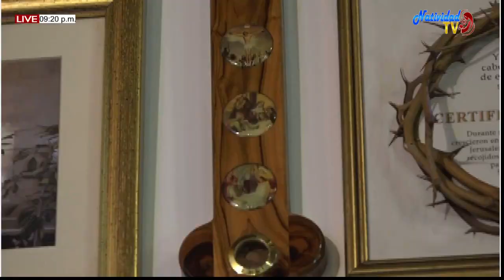EUCARISTÍA DOMINGO (18/10/2020) XXIX DEL T.O PBRO. MIGUEL VILLAMIZAR